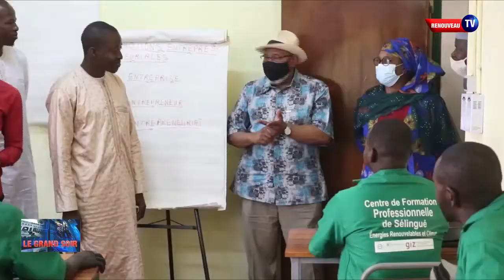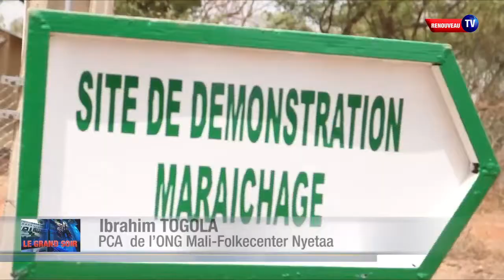MALI FOLKECENTER- Journée portes ouvertes Sélingué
Première journée portes ouvertes du Centre de Formation Professionnelle sur les Energies Renouvelables et le Climat de Sélingué. Cet établissement est mis en place par l'ONG Mali-Folkecenter Nyetaa et appuyé par l'Ambassade du Royaume de la Norvège et la GIZ.